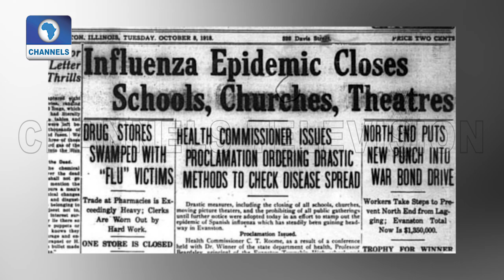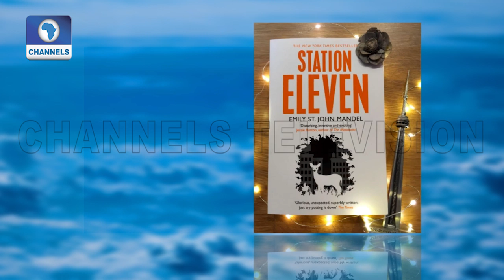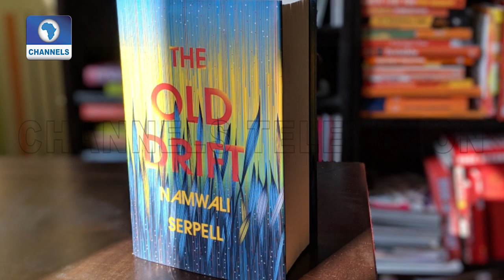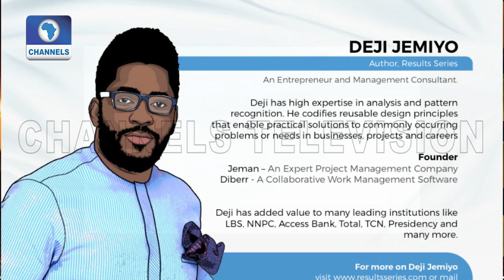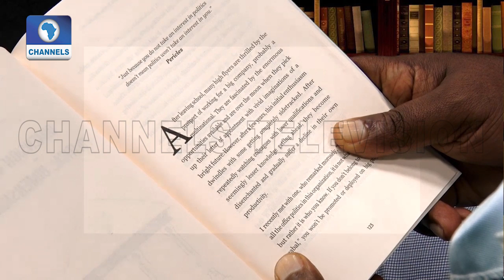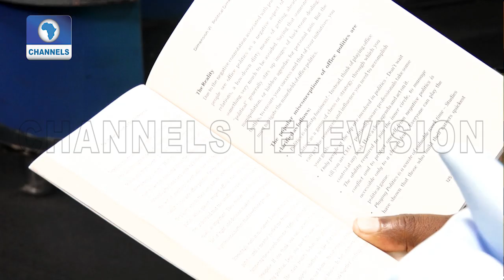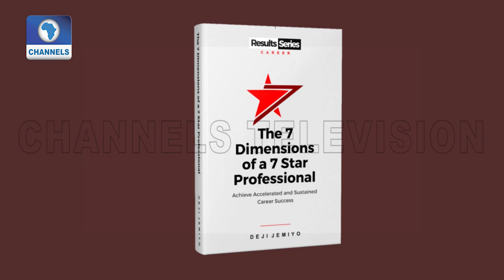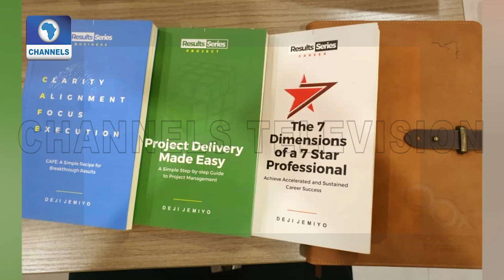What It Means To Be A 7 Star Professional Deji Jemiyo